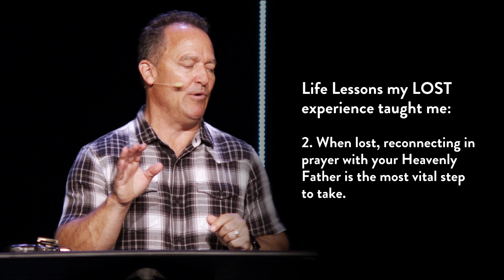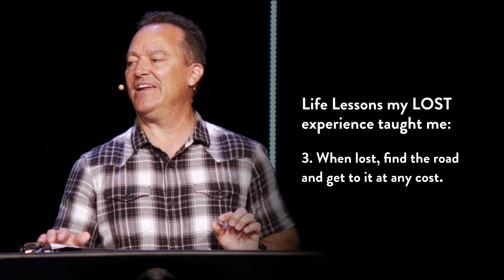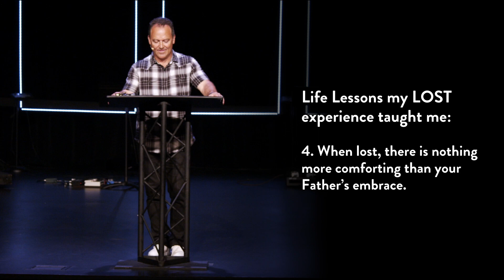Lost | Pastor Jeff Dutra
Pastor Jeff shares a story about getting lost in life, and then finding our way back to the Father.

► OUR VISION

DISCIPLESHIP Following in the Bible looks like discipleship. For us, this means we are disciples of Jesus, learning from His example and committing ourselves to His message.

MISSION Following Jesus means that He's commissioned us to carry His message of hope and healing to the world. For us, this means we will go to extreme measures to leverage our lives for the sake of others.

COMMUNITY Following Jesus Together infers that we can't do this alone: we need community. For us, this means we realize our faith is best lived out in the context of relationship with God and others.